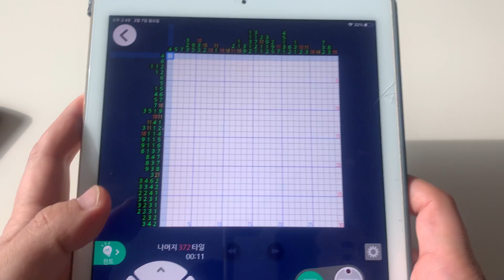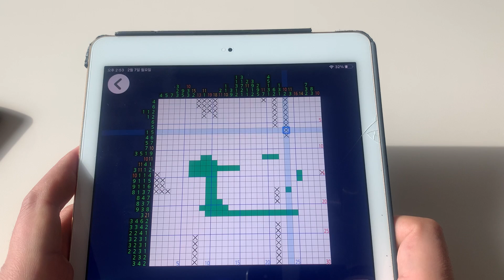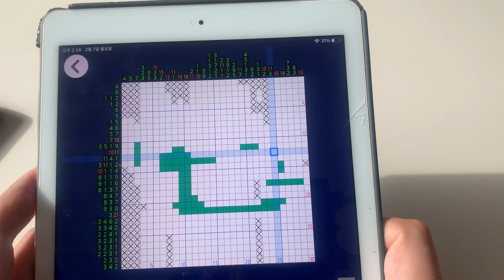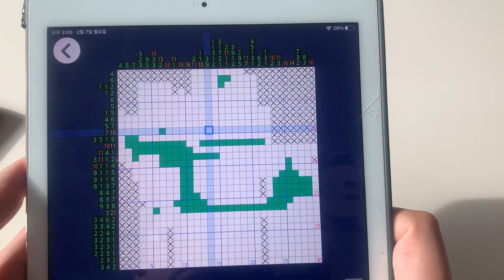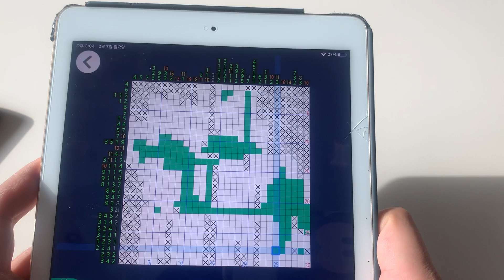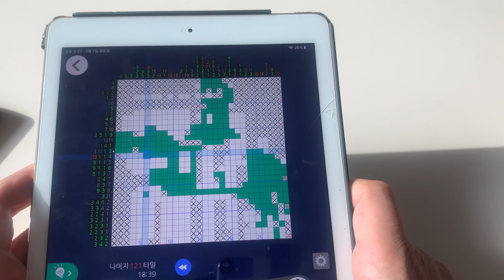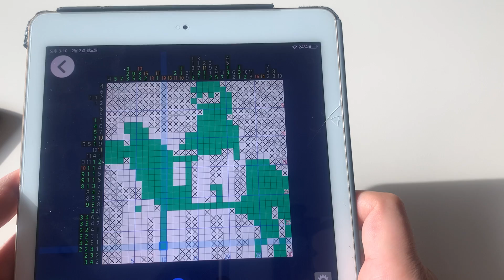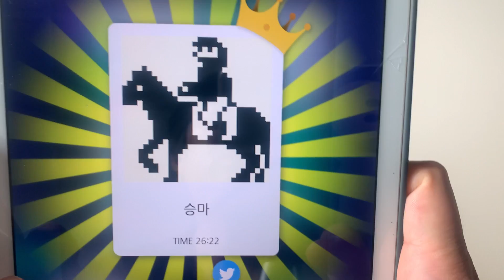[네모로직 999]스포츠 운동 30X30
스포츠 운동 분야 30 X 30 입니다.
풀어야 하는 칸이 900칸이네요. 그래서 시간이 좀 걸렸습니다.^^
눈은 좀 아프지만 그래도 그림의 화소수가 커서 맘에 들어요^^